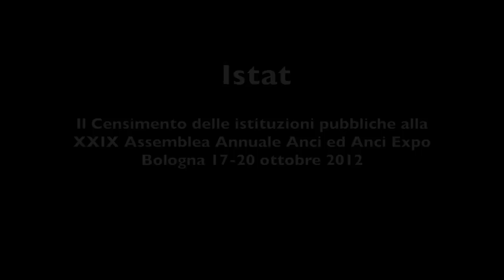Appello Patroni Griffi per partecipare al Censimento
Il Ministro per la pubblica amministrazione e la semplificazione, Filippo Patroni Griffi, dall'ANCI EXPO 2012, invita le amministrazioni a collaborare quanto più possibile al Censimento delle istituzioni pubbliche in corso. "La prima cosa che serve per assicurare il funzionamento delle amministrazioni è la conoscenza", afferma in questa breve dichiarazione.